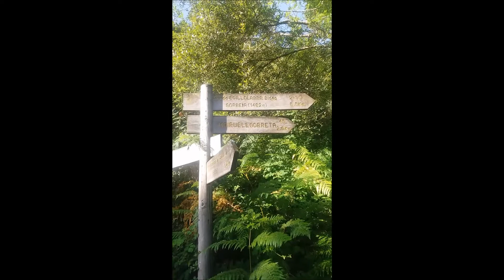06-08-18 Subida al Monte Gorbea (Álava-Vizcaya)